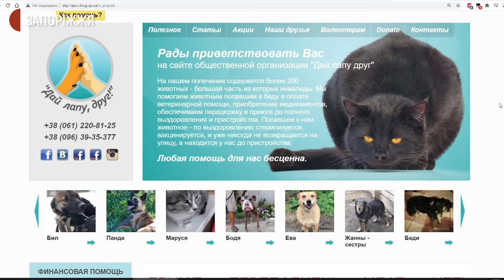У Запоріжжі безпритульний собака напав на місцеву мешканку | Новини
Після укусу безпритульної собаки, внаслідок крововтрати, померла 64-річна жінка. Сталося це 2 серпня о 21-53 на вулиці Куликовській у Шевченківському районі Запоріжжя. Повідомлення про це сьогодні розмістили на офіційній сторінці Обласного центру екстреної медичної допомоги та медицини катастроф. На місці події побував Валентин Пересипкін.